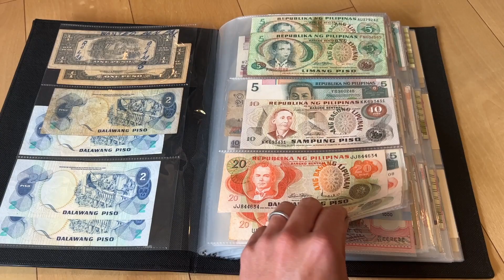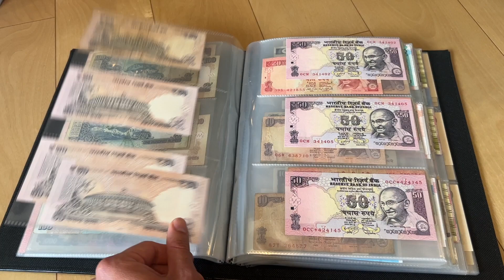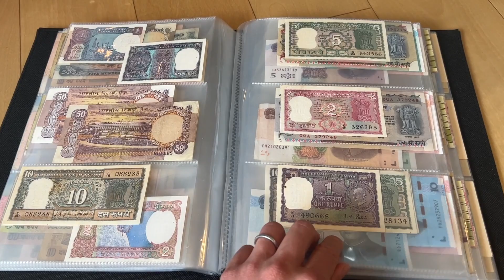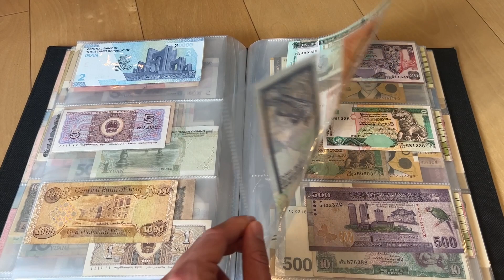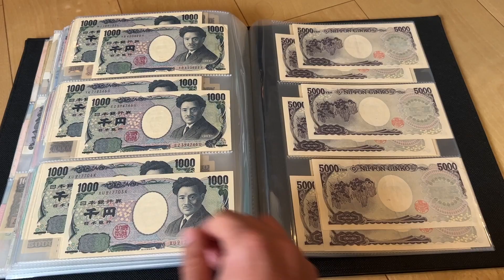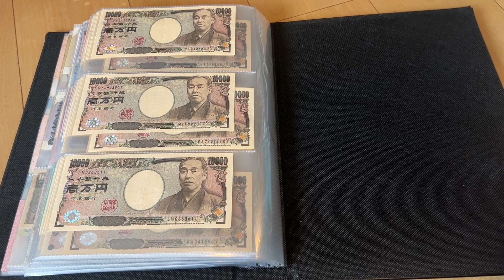MY 2024 BANKNOTES COLLECTION PART 2 (NO COMMENTARY)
Greetings from Johan's Banknotes,

I made this video for those who want to enjoy looking at banknotes without commentary. Enjoy this video :)